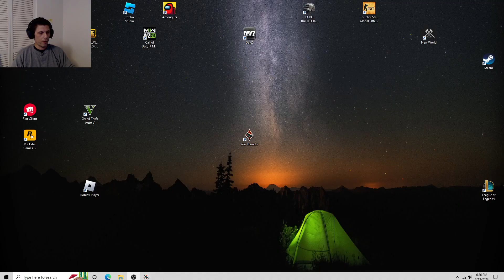War Thunder Realistic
I somehow turn the Galers into a Helicopter.